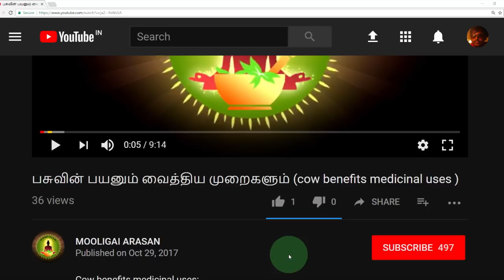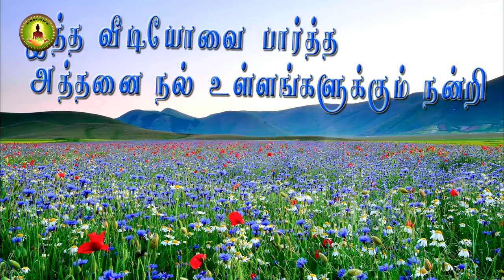Ixora coccinea /வெட்சியின் வைத்திய முறைகள் /vetchi mooligai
இந்த வெட்சி மூலிகையால்   நாவறட்சி ,குடல்புன்கள் ,அழுகினரணங்கள்,சீதபேதி ,சூட்டினால் ஏற்ப்படுகின்ற கழிச்சல் ,வேல்லைநோய் ,காய்ச்சல்,விக்கல் ,போகும்  இன்னும் சருமநோய் ,மண்டைகுத்தல் ,குடல் நோய் ,வாய்நாற்றம்  இவைகள் யாவும்  குணமாகும் .